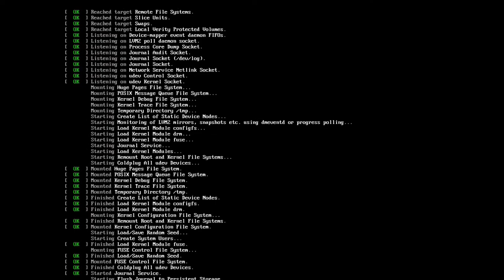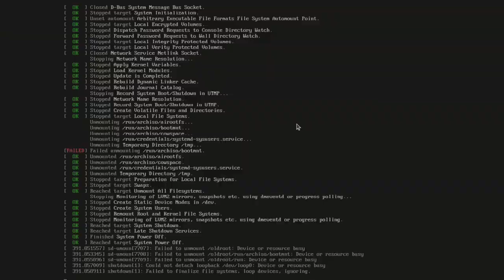AmOs Linux v22.08.04 • Quick walk-through • os.watch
Quick walk-through on AmOs v22.08.04 Linux distribution.